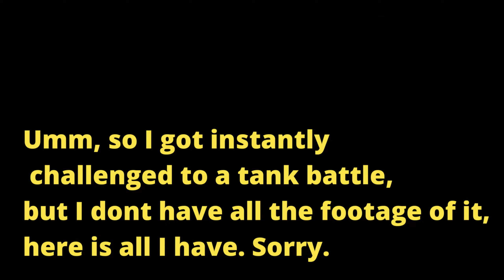I joined random Multiplayer Servers and saw CHAOS! | Trailmakers Multiplayer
Today I joined 3 random Trailmakers Servers and let the players show me the best creations they have.